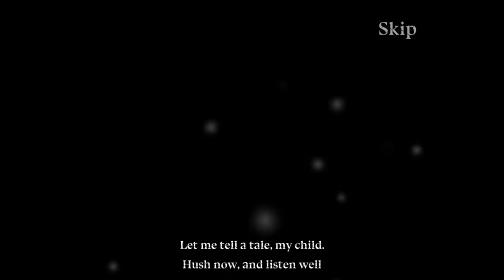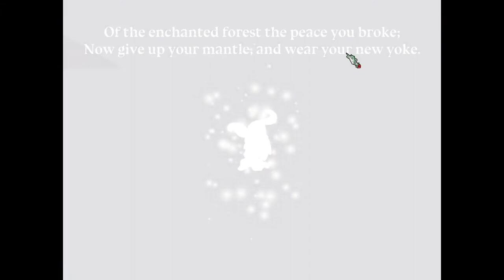Little Briar Rose Ep. 1: This Game is Beautiful!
Hey guys, I'm the Power-Up Princess! I'm Juliana, the self-proclaimed princess of video games.